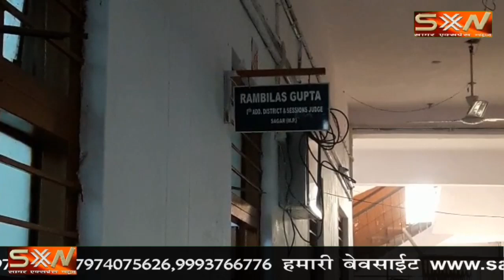रिश्वत ली 15 सौ सजा खाई 4 साल